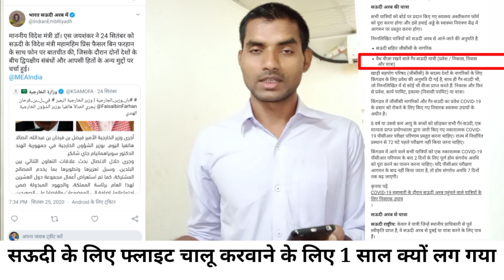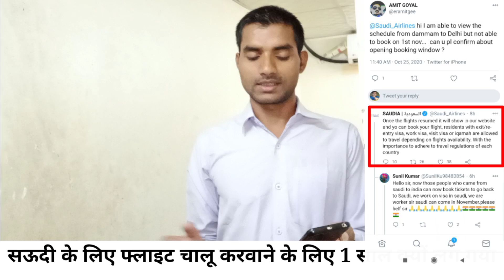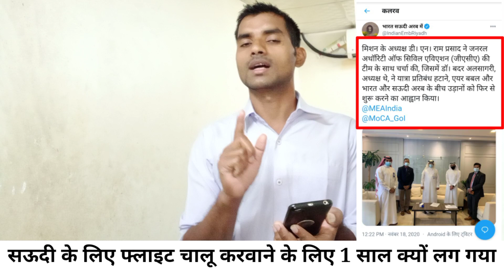International Flight Resume India To Saudi Arabia | India To Saudi Air Bubbles Flight Open Date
Is vide me bataya hu ki india se flight kyu chalu nahi ho raha hai aur kab tak chalu hoga air bubbles flight

 20 Novembre Ko Flight Chalu Hoga
21 Novembre Ko Flight Hoga Chalu
Saudi Ke Liye 25 Novembre Ko Flight Hoga Chalu